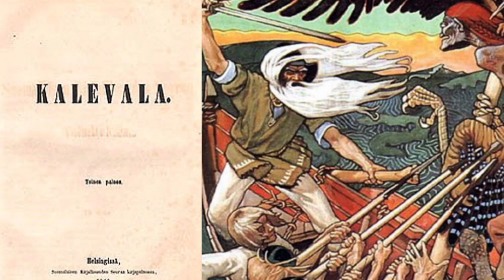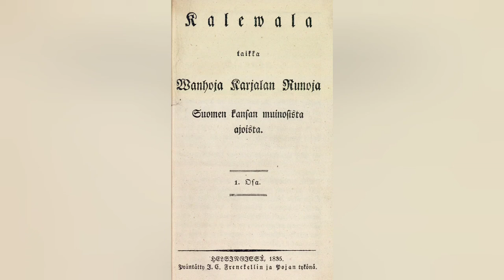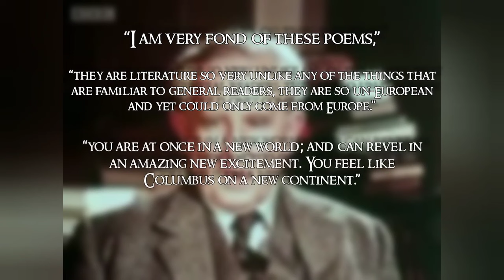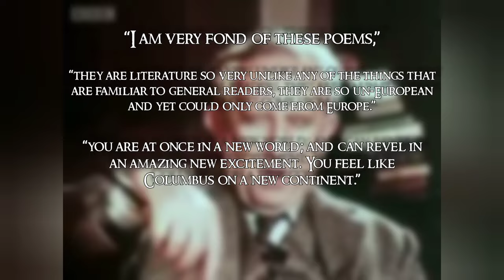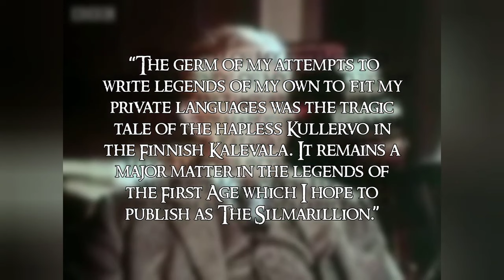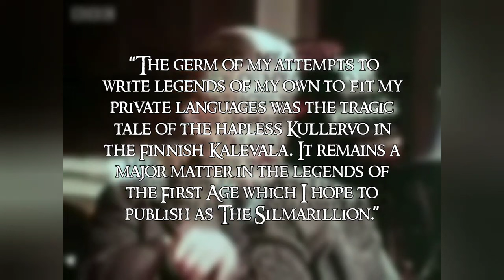From Kalevala to Middle-Earth: Tolkien's love for Finland's MYTHS!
*THIS VIDEO IS A REUPLOAD!*
Reuploading this because youtube removed the original! Let's see what happens now!